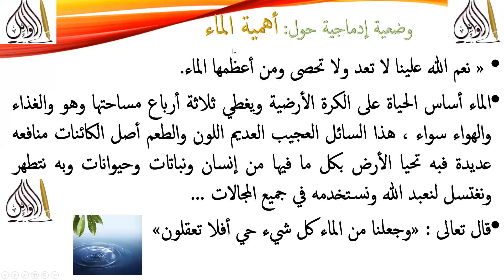أسهل وضعية إدماجية لامتحان شهادة التعليم الابتدائي حول أهمية الماء سنة 5 ابتدائي بطريقة سهلة جدا